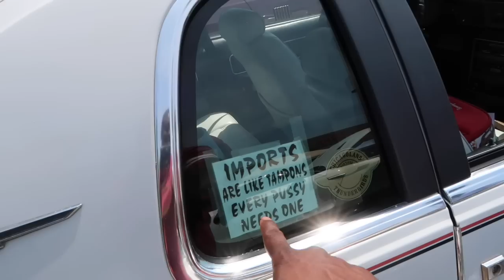Big Boot Jay Brung Two Models With Him To This Car Show!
tunechee_